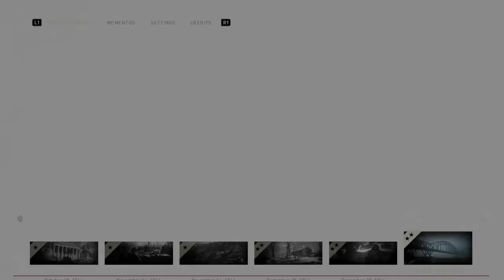Call of Duty WW2 EP8 Hil 493 [CZ/SK Lets Play]